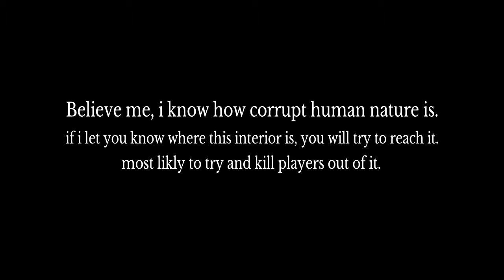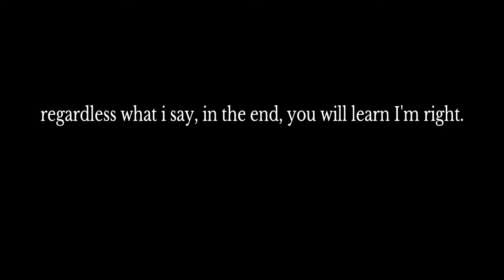GTA5 I have found Smuggler's Run Update hanger interior location